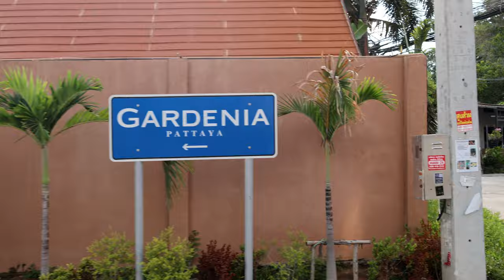ZaZa Bar from Serenity Residence Jomtien